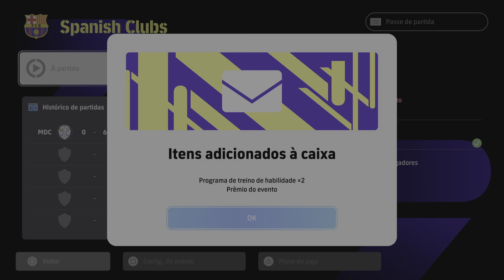eFootball™ 2024_ Spanish Clubs: mamao-torcido 0 x 6 carlossydney